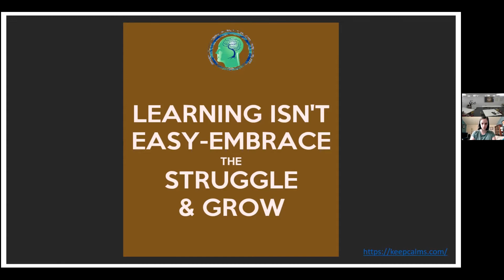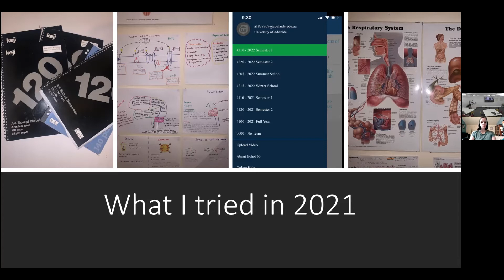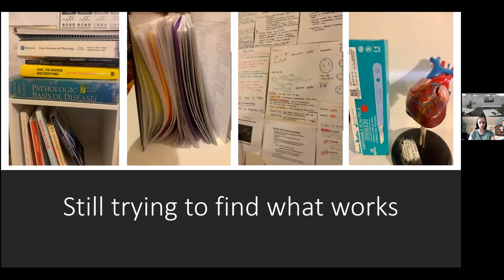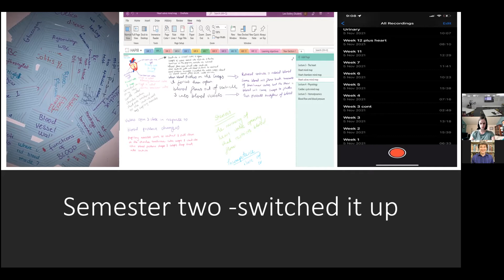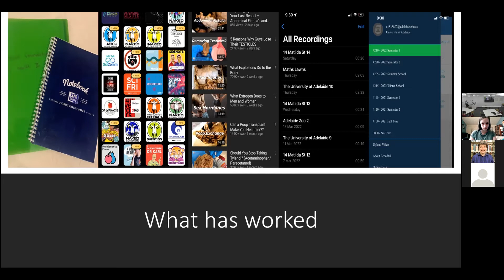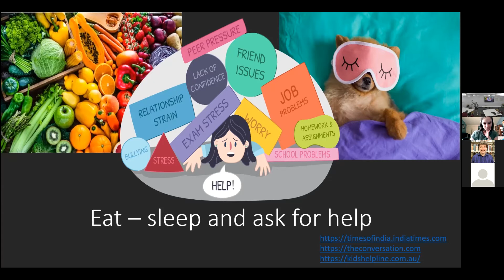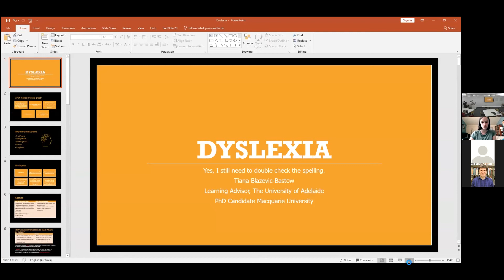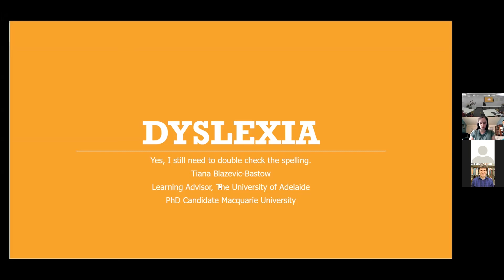DIDA Writing Workshop - Dyslexia Q&A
This is a recording of the Q&A session which followed a Writing Workshop co-hosted by the Disability Illness and Divergence Association (DIDA) and the Writing Centre at the University of Adelaide thanks to Michael Lazarou.

This workshop focused on different study techniques that dyslexic and neurodiverse students can apply to their studies. We were joined by Tiana, a learning advisor from the Writing Centre, and two students who have recently been working with advisors, Lara and Gavin.